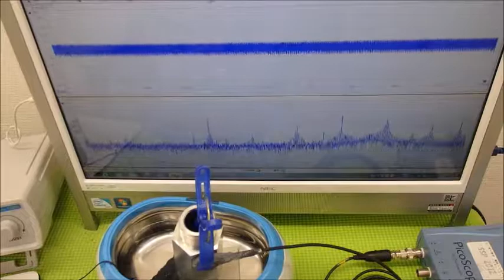超音波システム研究に関する動画・スライドを投稿しています ultrasonic-labo